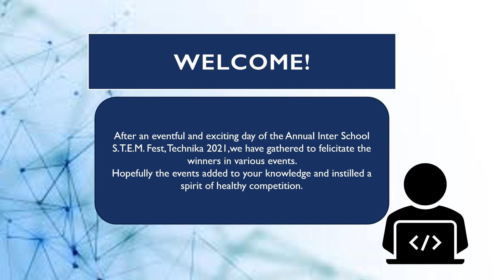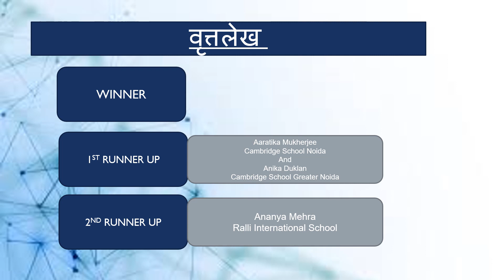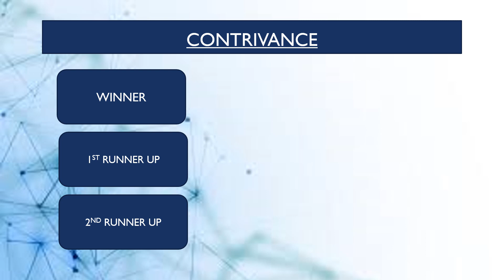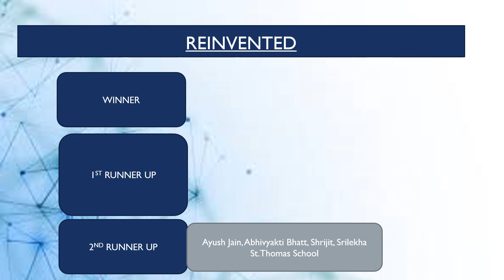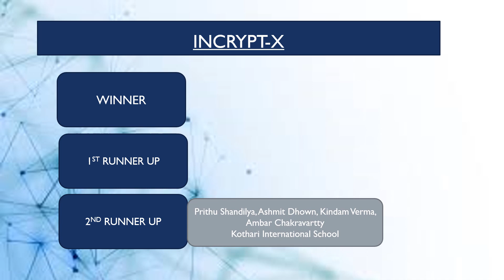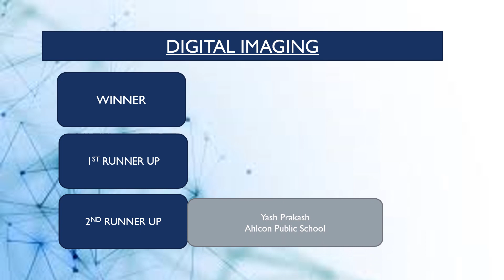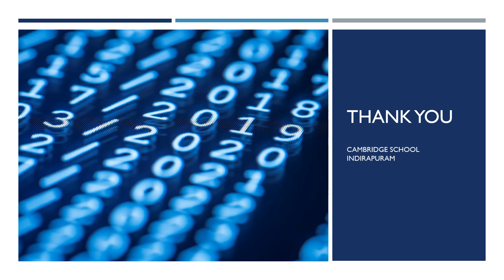Closing Ceremony -Technika 2021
Inter School STEM Fest